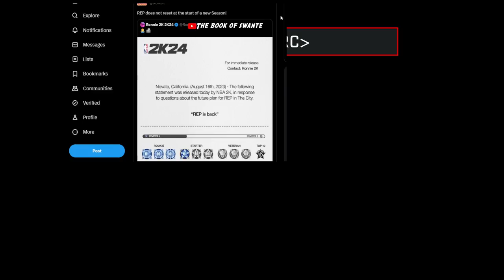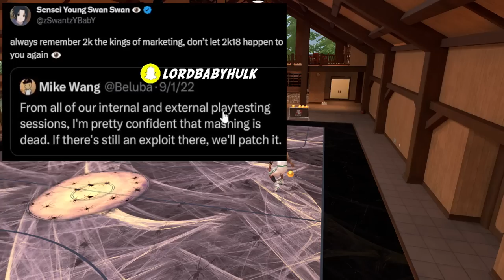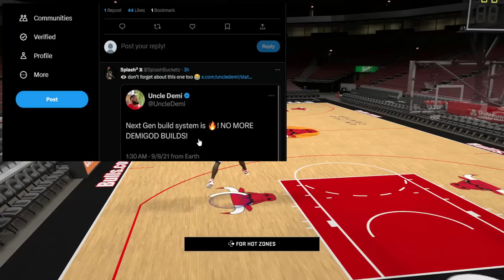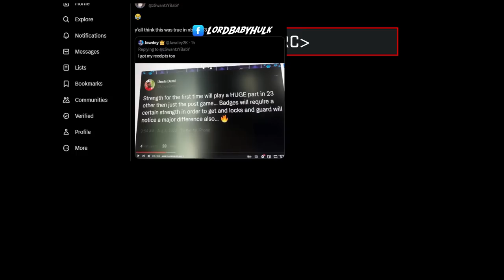The Absolutely Insane Update on Nba 2k24 Park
The Absolutely Insane Update on Nba2k24 Park nba 2k24 news. nba 2k24 paint defense. nba 2k24 rookie to legend. nba 2k24 gameplay. nba 2k24 beluba. nba 2k24 mike wang. nba 2k24 uncle demi. nba 2k24 city. nba 2k24 starter. nba 2k24 veteran. nba 2k24 dev. nba 2k24 2k dev. nba 2k24 paint defense. nba 2k24 strength. NBA 2K23,2K23,NBA 2K23 CURRENT GEN,nba 2k23 best build,nba 2k23 ps5,nba 2k23 gameplay,best build 2k23,nba 2k23,nba 2k23 best builds